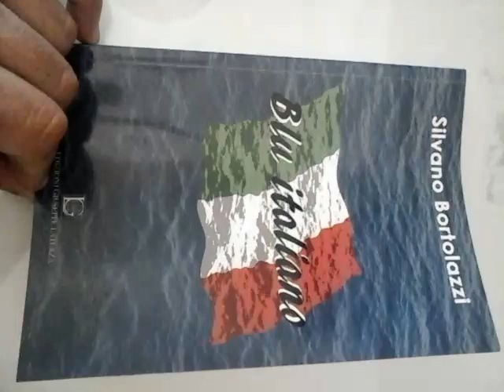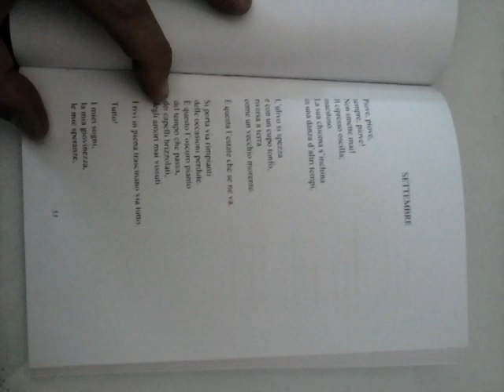Settembre - autore : Cav. Silvano Bortolazzi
Settembre - autore lirica: CAVALIERE AL MERITO DELLA REPUBBLICA ITALIANA (PER LA POESIA) SILVANO BORTOLAZZI - SUA VOCE